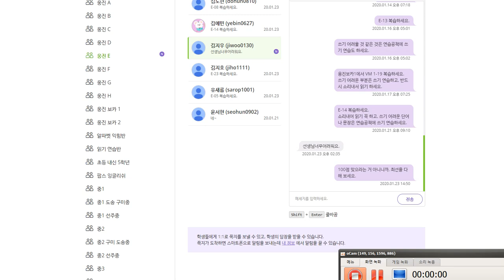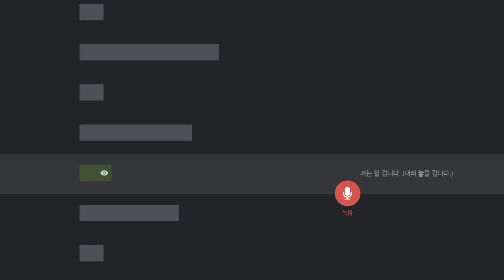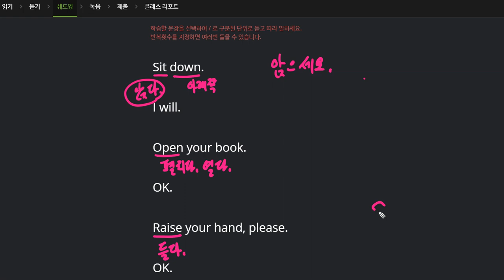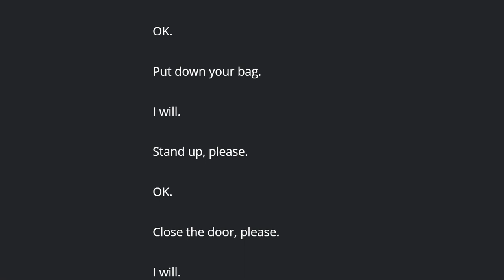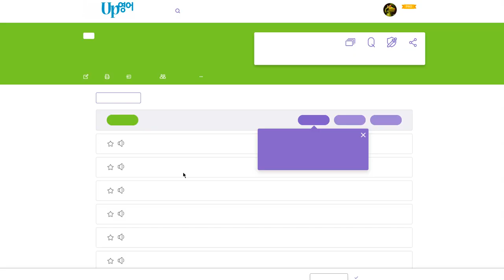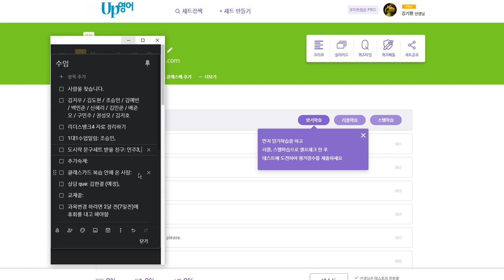구민주 2020 01 23